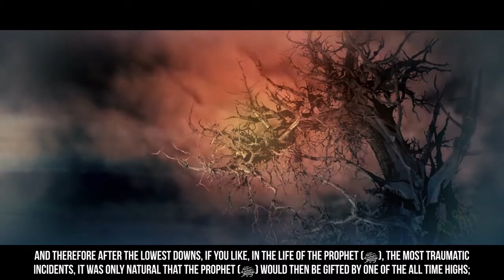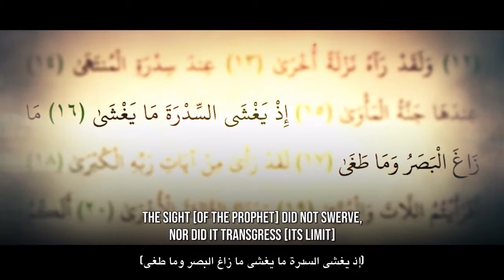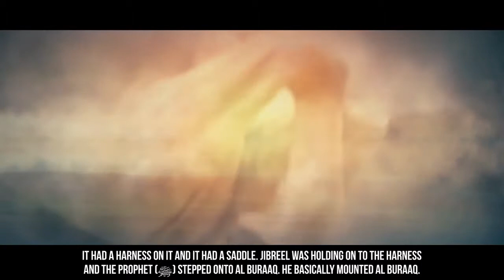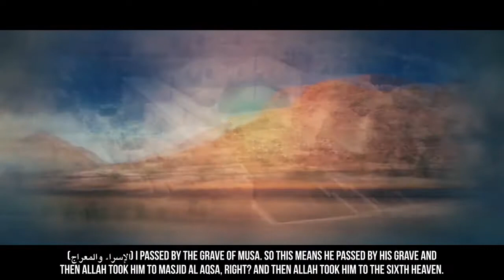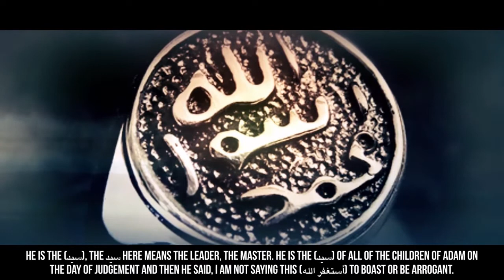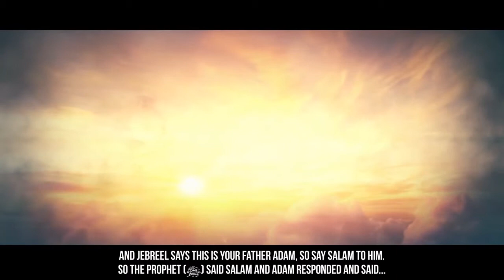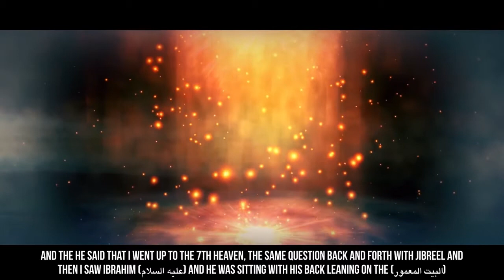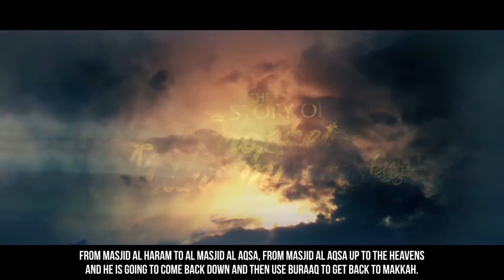When The Heavens Opened Up! - Dr. Yasir Qadhi